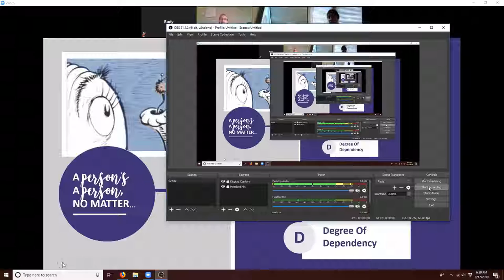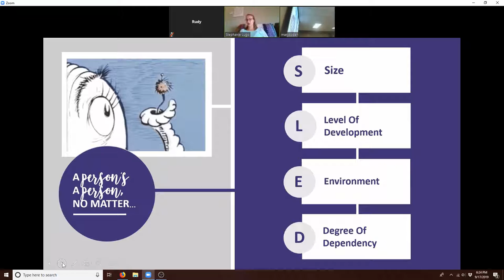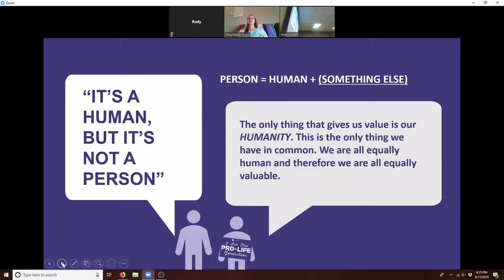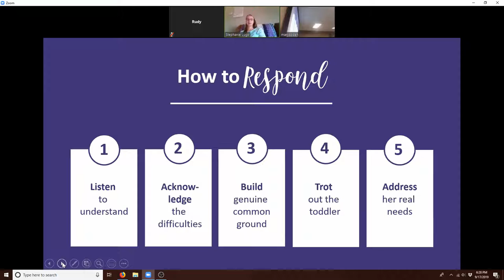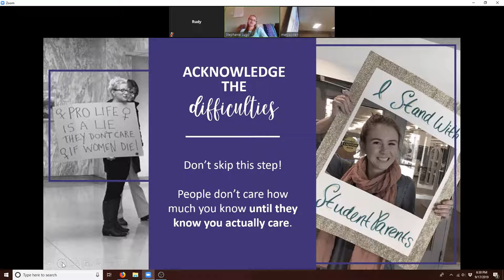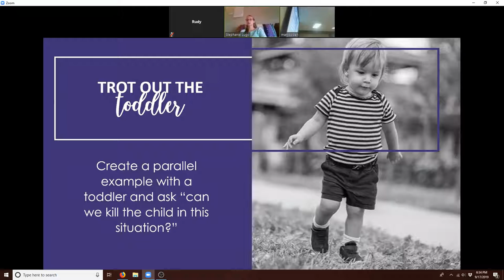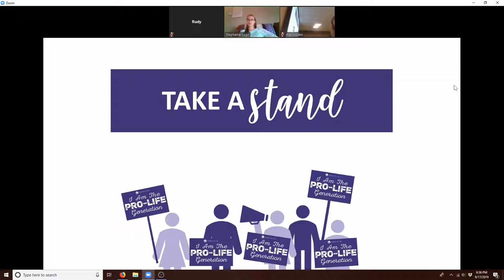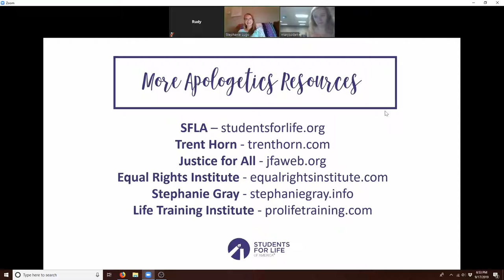Blue Valley North Mustangs For Life Webinar